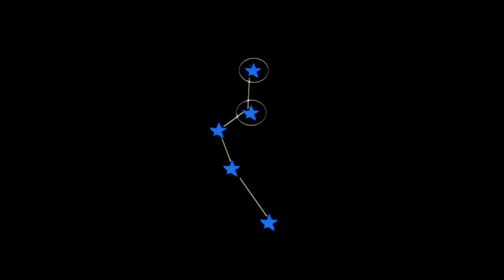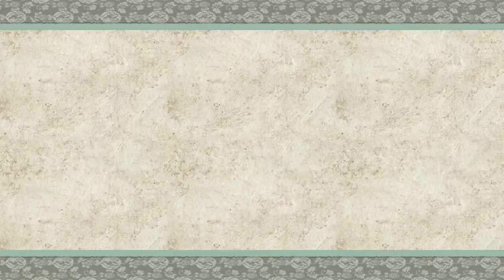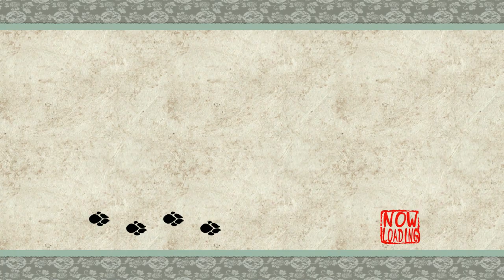OKAMI Gameplay Walkthrough Part 4 No commentary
Hello Watchers,
Today we are playing OKAMI Gameplay Walkthrough Part 4 No commentary.
OKAMI is owned by capcom